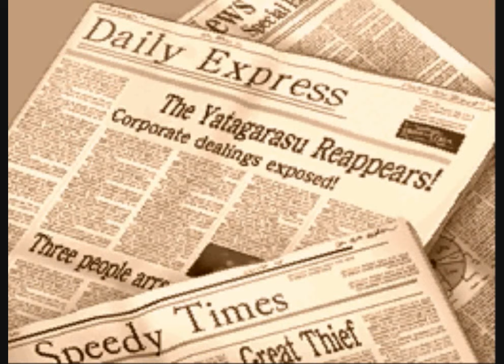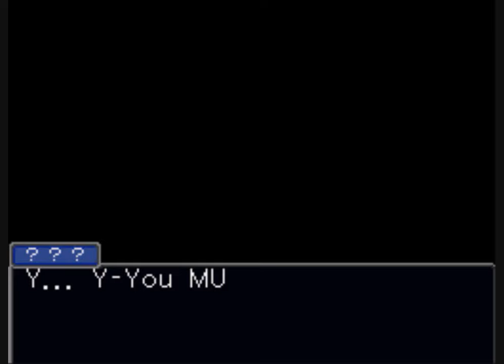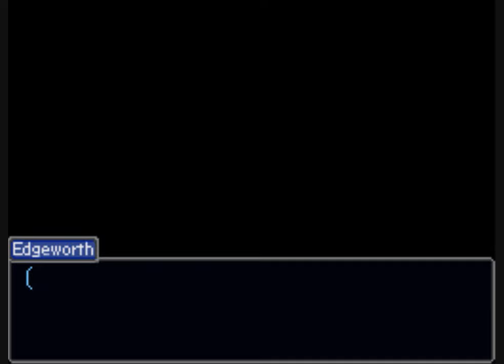Ace Attorney Investigations: Miles Edgeworth - Ep. 2, Part 1: Passing Out Sober in the Bar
A video walkthrough for Ace Attorney Investigations: Miles Edgeworth for the Nintendo DS. Episode 2: Turnabout Airlines, Part 1 of 18.

In this part, the case begins with Edgeworth passing out sober in the bar...on an airplane. He then discovers a dead body, and a flight attendant comes in at the worst time possible, assumes Edgeworth is the murderer, and promptly arrests him.

Edgeworth protests that he is innocent, and begs to be allowed to plead his case. Ms. Teneiro explains why she thinks he is the killer, and Edgeworth cross-examines this testimony. It's simple to debunk, as she mistakenly thought the travel wallet was a weapon of some kind.